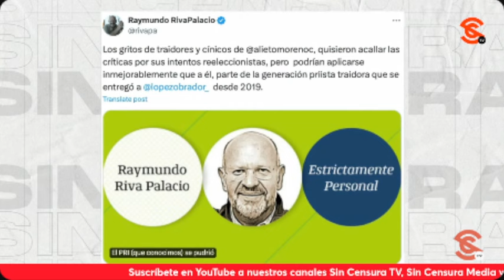¡SON LOS PRIISTAS LOS M4S0QU1ST4S! SON ELLOS LOS QUE ESTÁN VOTANDO PARA REELEGIR A ALITO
El PRI está cavando su tumb4 por méritos propios al permitir que don Perpetuo Alito Moreno se pueda reelegir hasta 2032 ¡Y para eso votaron los priistas! Nadie los obligó, sino que les gusta la mala vida, al parecer